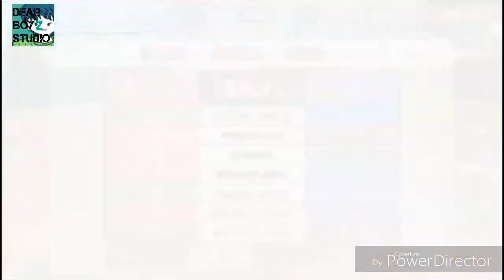يلا نلعب : Hot shot tennis get a grip ep1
رحلة التنس العالمية 😎